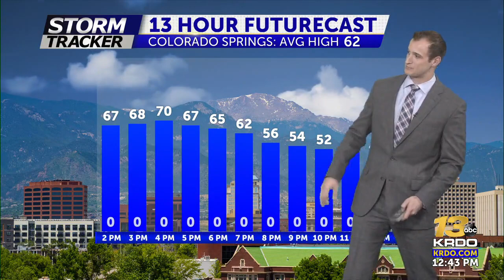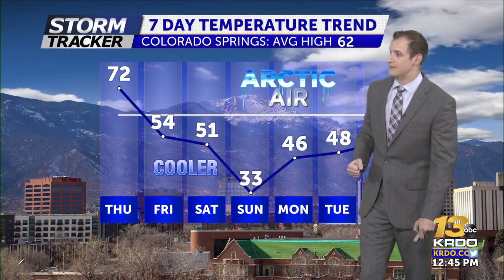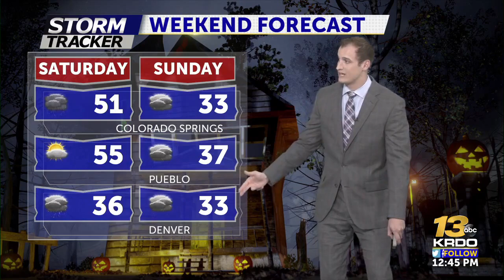Tracking our first arctic blast